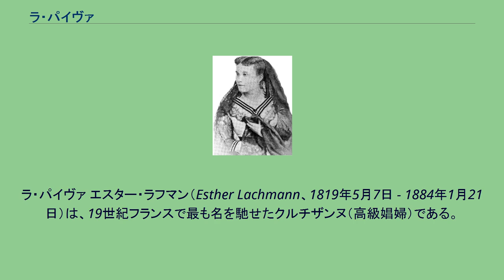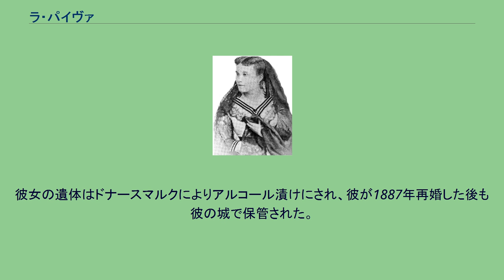ラ・パイヴァ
シレジア・ユダヤ人
ラ・パイヴァ エスター・ラフマン（Esther Lachmann、1819年5月7日 - 1884年1月21日）は、19世紀フランスで最も名を馳せたクルチザンヌ（高級娼婦）である。
後にパウリーネ・テレーズ・ラフマン（Pauline Thérèse Lachmann）、ヴィロン夫人（Mme Villoing）、パイヴァ侯爵夫人（Mme la Marquise de Païva）、ヘンケル・フォン・ドナースマルク伯爵夫人（Countess Henckel von Donnersmarck）と名を変えた。
ラ・パイヴァ（La Païva）という通称で知られている。
エスターはモスクワのゲットーに疎開していたポーランド系ユダヤ人のマーティン・ラフマンとアンナ・アメリー・クラインの間に生まれた。
1836年8月11日、17歳で彼女は仕立て屋のアントン・ヴィロンと結婚した。
彼らは息子を一人もうけたが、エスターは結婚生活を捨ててパリのサン・ポール寺院にほど近いスラム街に移住し、名をテレーズと変えて裕福な求婚者を見つけようとした（以下、テレーズと記述）。
彼女はピアニストのアンリ・エルツと出会って愛人になり、芸術的ではあるが貴族的ではない階級に加わった。
彼らはロンドンで結婚したと言われているが、事実はつまびらかではない。
いずれにせよ、重婚だった。
テレーズとエルツの間には娘が一人生まれた。
彼女のサロンにはリヒャルト・ワーグナー、ハンス・フォン・ビューロー、テオフィル・ゴーティエ、エミール・ド・ジラルダンらが出入りした。
テレーズの浪費でエルツの家計は危うく破綻するところだった。
そこでエルツは商機を得るために1848年アメリカに渡った。
夫が家を離れている間も彼女の浪費は続き、失望したエルツ一家は彼女を追い出した。
テレーズはホテル・ヴァリンに居を構えた。
彼女の友人エステル・ギモンは彼女に沢山の衣装を携えてロンドンへ行き成功の道を探ることを勧め、彼女をカミーユ帽子店へ連れていった。
コヴェント・ガーデンでテレーズはスタンリー卿の好意を射止めた。
テレーズはパリへ戻った後バーデンの湯治場に赴き、そこでポルトガルの侯爵、アルビーノ・フランチェスコ・デ・パイヴァ＝アラウージョに出会った。
最初の夫は既に結核で亡くなっていたため自由の身となっていた彼女は1851年6月5日に侯爵と結婚し、財産と称号、そしてラ・パイヴァというあだ名を手に入れた。
後日、オラス・ド・ヴィエル＝カステルは彼女が夫に語った言葉を記している。
「あなたは私と寝たかったから、私を妻にすることでそれを叶えたのよね。あなたは私に家名を与え、私は昨日の夜で義務から解放された。私は正直な女性のように振る舞ってきた。私は地位が欲しくて、それを手に入れたわ。でもあなたが所有しているのは妻という娼婦なの。あなたは私をどこにも連れていけいないし、誰にも紹介できないわよね。だったら別れましょう。ポルトガルに帰ってちょうだい。私はここに残ってあなたの名前で娼婦を続けるから」侯爵は本当に彼女を残してポルトガルに帰国してしまった。
結婚は1871年8月16日まで解消されなかった。
そして侯爵は1872年に拳銃自殺した。
彼女が次に籠絡したのはプロイセンの伯爵、グイド・ヘンケル・フォン・ドナースマルクだった。
彼女はドナースマルクと1871年10月28日に結婚した。
彼のお金でテレーズはシャンゼリゼにピエール・モーガンがデザインを手がけたエレガントなホテルを建築した。
ヴィエル＝カステルによれば、彼女はお決まりのように200万フランのダイヤモンド、真珠、および他の宝石を身につけていた言う。
ホテル・パイヴァは第二帝政の象徴となり、「当世風」の見本となった。
テレーズとドナースマルクはスパイ活動の容疑でフランスから追放されることとなった。
彼女はノイデックにある居城で1884年1月21日に65歳で亡くなった。
彼女の遺体はドナースマルクによりアルコール漬けにされ、彼が1887年再婚した後も彼の城で保管された。